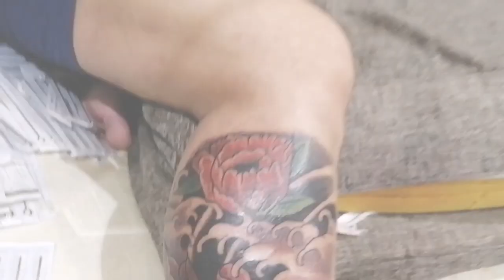Lutos flower tattoo|freehand time lapse tattoo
Lutos flower time lapse tattoo